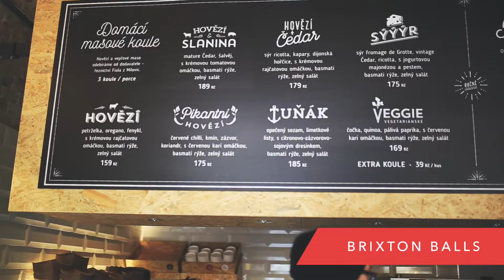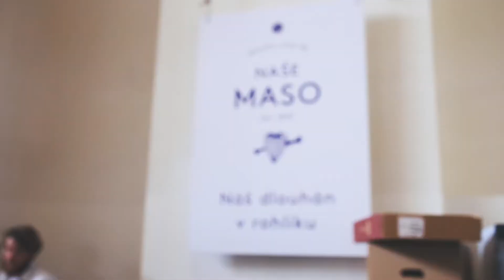Kde se dobře najíst v Praze🍴Where to eat well in Prague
Vyzkoušeli jsme několik podniků v Praze, kde se můžete dobře najíst, nebo jen ochutnat něco nového. Toto video je však pouze krátká ukázka toho, co jsme ochutnali. Popis restaurací, dobrot, co jsme si v nich dali i s fotkama naleznete níže. Doufáme, že vám bude chutnat stejně jako nám.

// Podniky //

Hudba : Ehrling - Tease